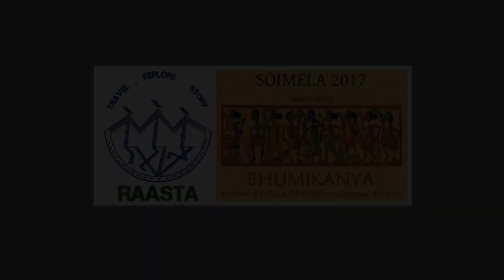Nabaneeta Deb Sen | And her "SOI" at Kolkata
It is about a short documentation of a unique effort by Smt. Nabaneeta Deb Sen and her "SOI" to experience and showcase a tiny but powerful part of the Indian culture. It is the "Tribal woman's culture and literature". We experienced various folk lores and legendary tales too including the performances of various tribal women coming from different parts of India.

Host :- Anupam Bishnu & Anwesha Ghosh
Cinematography & Edit :- Subhankar Roy
Script & Voice :- Aakash Roy

Thanks to : Nabaneeta Deb Sen
                              "SOI"
                      Debolina Tripathi